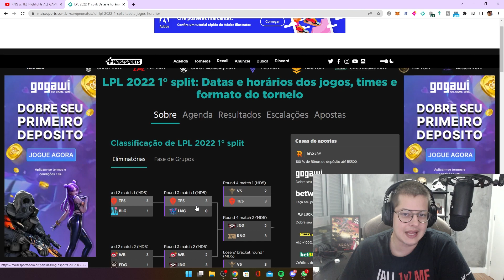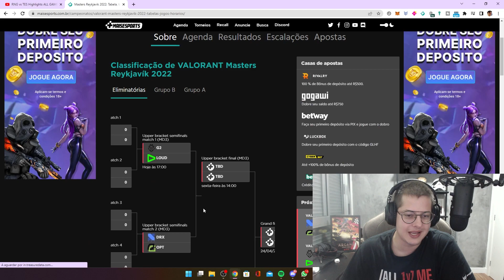RNG VS TES NA LPL 2022 DISPUTANDO VAGA NA GRANDE FINAL 🔥🔥🔥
RNG e TES se enfrentaram valendo vaga na grande final da LPL 2022 pela final da Upperbracket na competição.